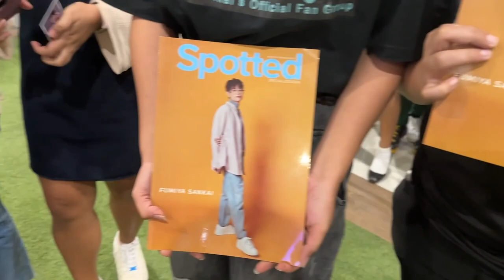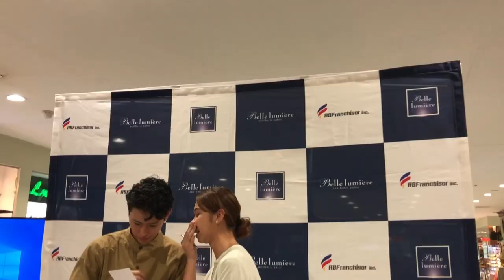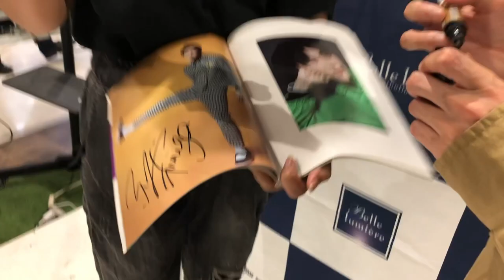I found my GIRLFRIEND in ParkMall Cebu...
We had the event in Cebu! Thank you so much for coming my meet and greet!!!

I'm pure Japanese pero I love the Philippines!
I am aiming to reach 10 million followers.
And I want to be a bridge between the Philippines and Japan.
I want to have a concert in the Philippines someday.
Please follow my all social media!